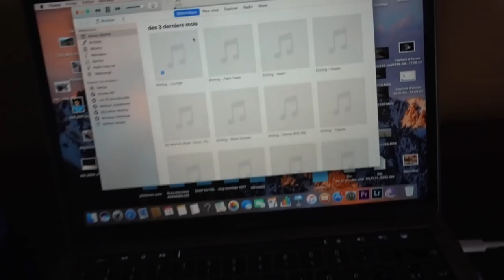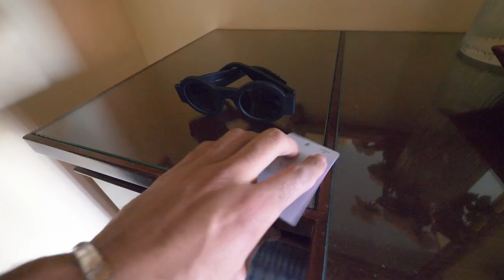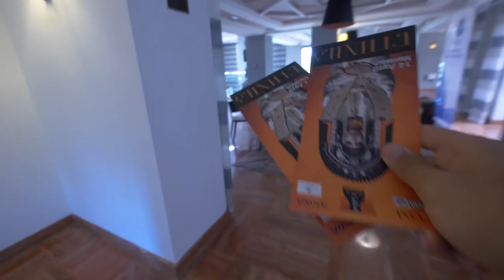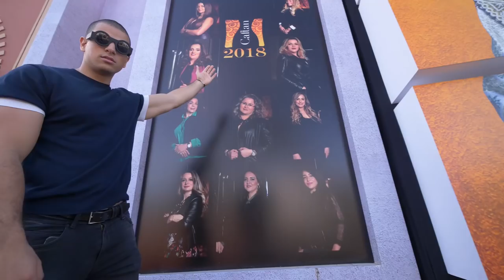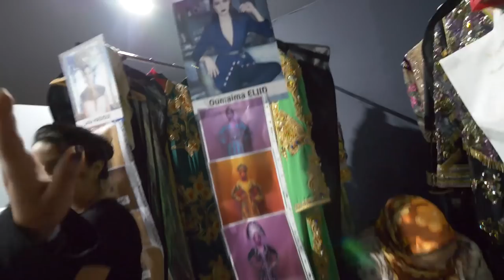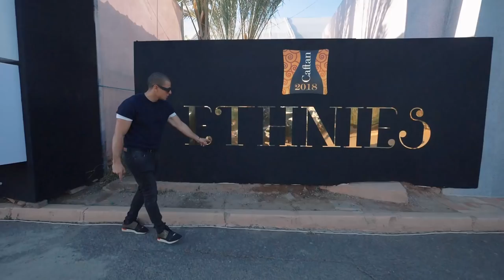VLOG 70 - في كواليس قفطان 2018 - DANS LES COULISSES DE CAFTAN 2018